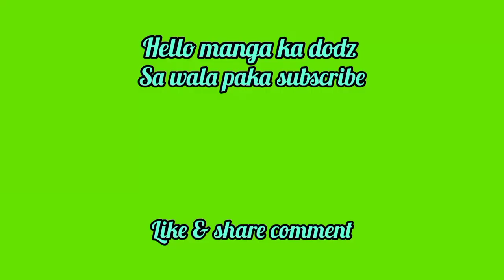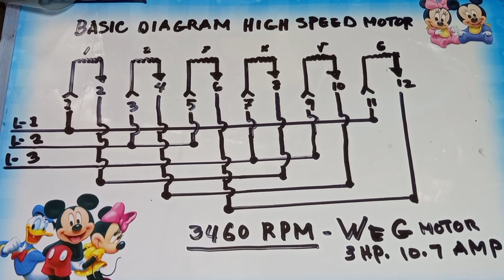how to rewind 3 phase high speed 24 slots 3hp. 3460rpm@dodznb238|#09075850994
WEG MOTOR 3 PHASE 3HP. 2POLE HIGH SPEED 3460RPM.SHOW VIDEO IN HOW TO REWIND 3PHASE AND MAKE,BASIC DIAGRAM..